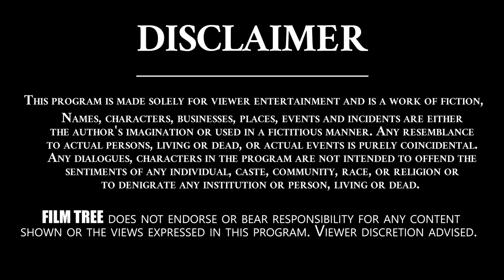I Realized After loosing 40 Lakhs | Srikanth Iyengar | Telugu Interviews | Film Tree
I Realized After loosing 40 Lakhs...
Rao had allegedly ordered the killing of Pranay in 2018 because his daughter Amrutha married a Dalit against his wishes. Rao was from the Vysya community. Amrutha was pregnant at the time of 24-year-old Pranay's murder in Miryalguda.
Srikanth Iyengar is an actor, known for Dear Comrade (2019), Mehbooba (2018) and 47 Days The Mystery Unfolds (2020).
Film Tree Channel is Completely Entertainment Hub..